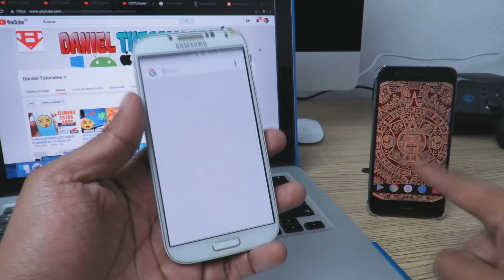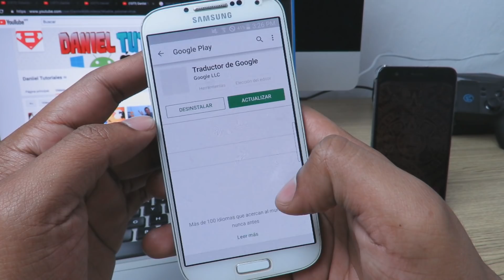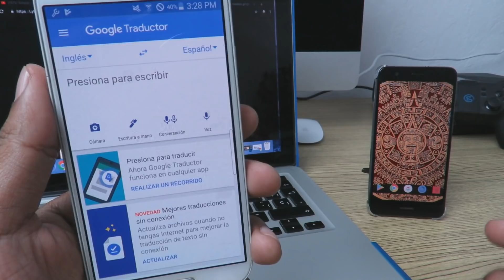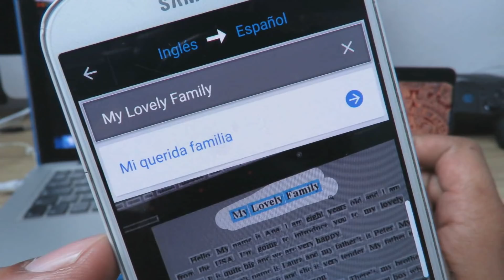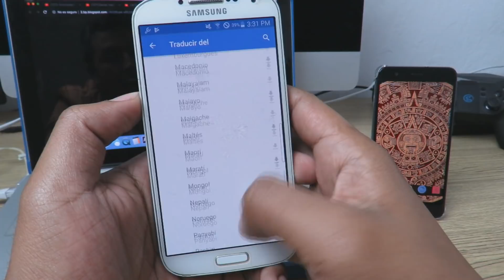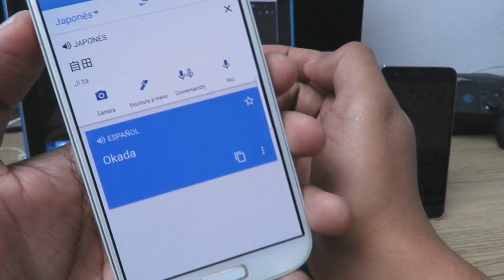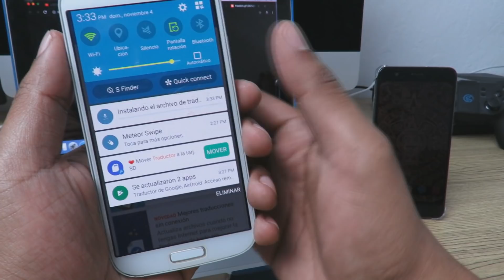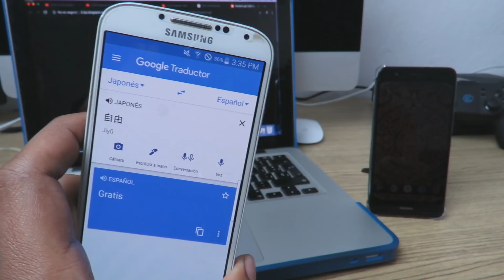COMO TRADUCIR TEXTOS CON LA CAMARA DE TU CELULAR (APLICACION)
APRENDE COMO TRADUCIR TEXTOS EN INLES Y OTROS IDIOMAS CON LA CAMARA DEL CELULAR, LA MEJOR APLICACIÓN PARA TRADUCIR TEXTOS A CUALQUIER IDIOMA, ESPAÑOL - INGLES O EN CUALQUIER IDIOMA.

ORIGINAL.